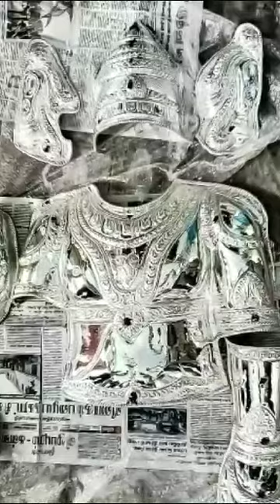Sri Anjeneyar Kavasam - Velli Kavasam - Hand Crafted Nagas Pure Silver - SSP 6382456939.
Sri Anjeneyar Kavasam

Pure Silver

Hand crafted Nagas Silver Caps

Velli Kavasam

Shevapet

Salem 636002

Tamil Nadu

India